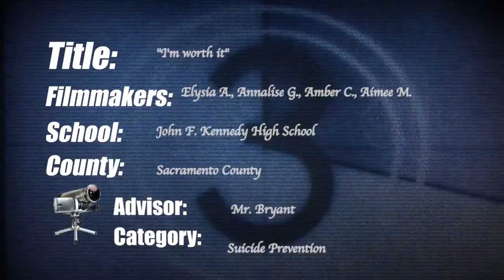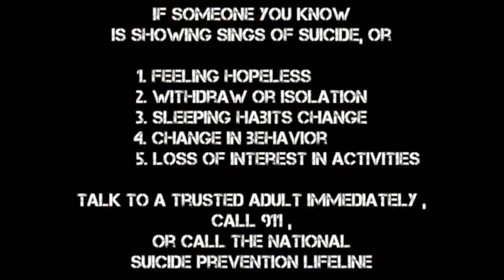Im Worth It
Friday Night Live, John F. Kennedy High School